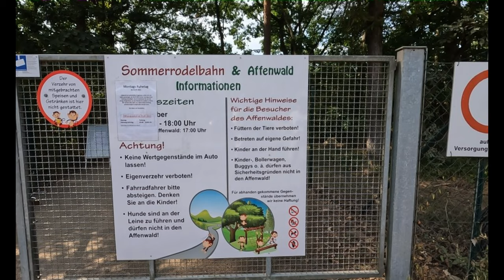Urlaub in Meck Pomm 2.Teil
Im 2. Teil zeige ich Bilder von unseren Radtouren zum Affenpark und Rodelbahn.

September 2022